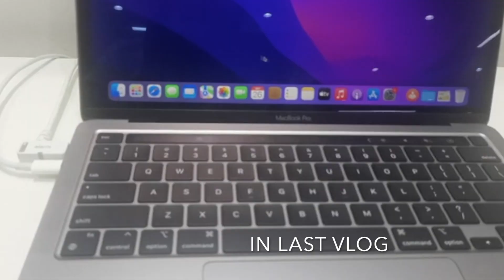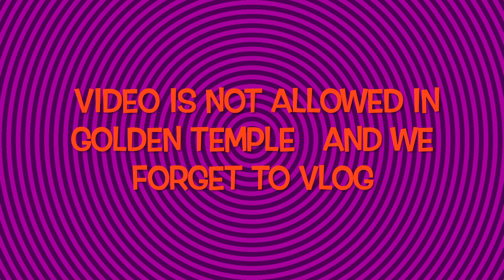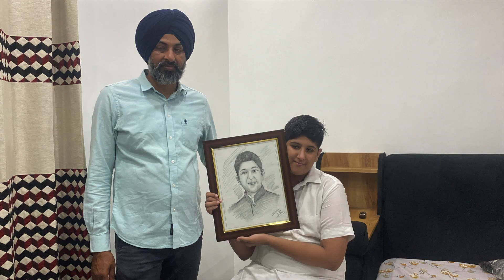Harsharan's Birthday (Part-2)